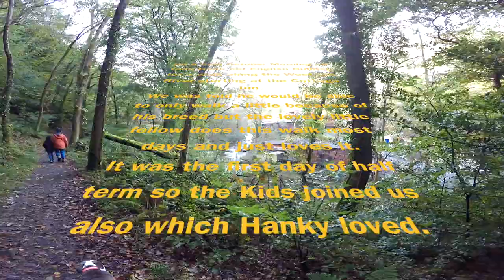Hank our English Bulldog walks the West Lyn river in Lynton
We took Hank our English Bulldog for a walk up the river, this is the same walk he does most days and loves it.

This walk is a circular walk that starts at the Cottage Inn our pub in Lynton and Lynmouth.